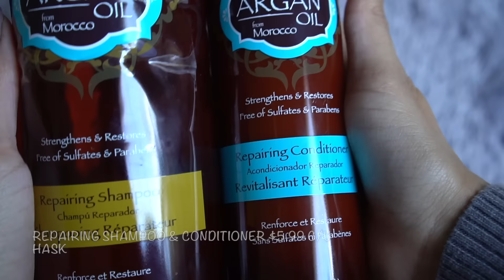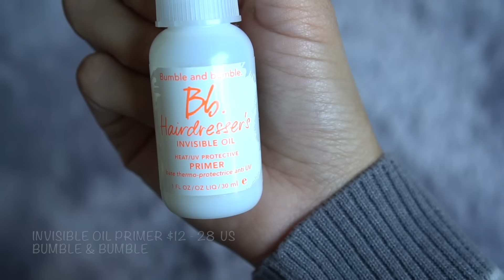MIS FAVORITOS DEL 2016: CUIDADO DEL CABELLO | SindyArenas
La ganadora del sorteo fue Laura Camila Guerrero Martin de Bogota, Colombia. Felicidades!

Hola chic@s, en el video de hoy les comparto los productos del cuidado del cabello que mas me gustaron en el 2016. ya con este terminamos esta serie por fin! Espero que les guste el video, l@s quiero mucho!

Productos que mencioné

Hask: Argan oil shampoo, conditioner, repairing conditioner y repair shine oil y charcoal purifying shampoo
Acure Organics - Leave-in conditioner
Shea Moisture - 100% Argan Oil
Shea Moisture - 100% Monoi Oil

Seamos Amig@s! :)

Quieres que te den dinero gratis por hacer tus comprar regulares por internet? Es posible y demasiado fácil usando Ebates! Ve a me lo vas a agradecer :)